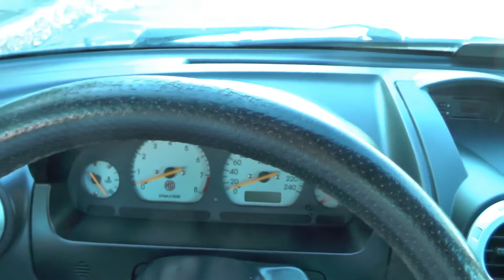MG ZR 160 : PREGI E DIFETTI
0:00 - 1:11 Introduzione
1:11 - 4:29 Pregio n° 1 : bellezza estetica
4:29 - 7:11 Pregio n° 2 : rarità
7:11 - 18:03 Pregio n° 3: piacere di guida
18:03 - 19:26 Pregio n° 4: bel sound ma sa anche essere silenziosa
19:26 - 20:17 Pregio n° 5: assetto rigidissimo (non di serie)
20:17 - 21:57 Difetto n° 1: impossibile trasportare passeggeri dietro
21:57 - 24:40 Difetto n° 2: cambio davvero penoso
24:40 - 26:46 Difetto n° 3: qualità degli interni peggiorata rispetto al modello precedente
26:46 - 28:40 Difetto n°4: il baule si apre solo col telecomando
28:40 - 33:56 Difetto n°5: dovrebbe avere o 20cv in più o quinta marcia molto più corta
33:56 - 36:19 Conclusione